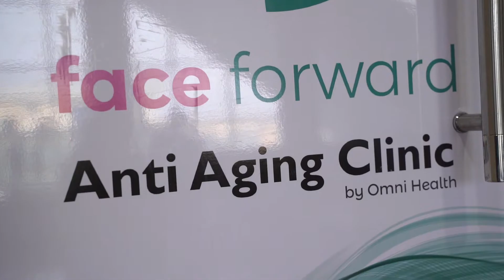Lip fillers in Nepal !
Yes!! You can get lip fillers done  at ‘’Face Forward Anti Ageing Clinic’’ Bhatbhateni, Lalitpur.

Getting fillers in Nepal !!!